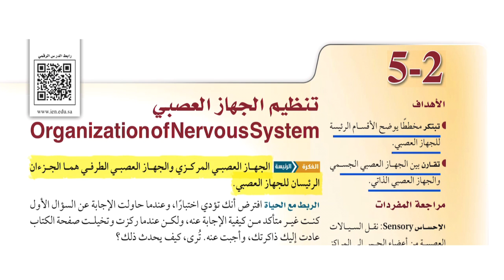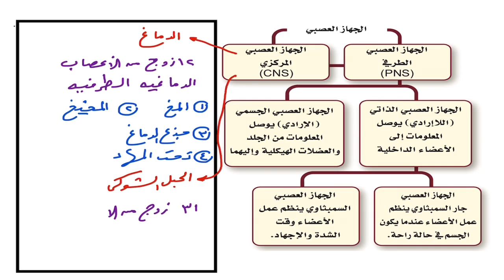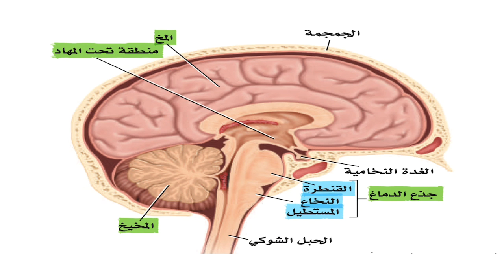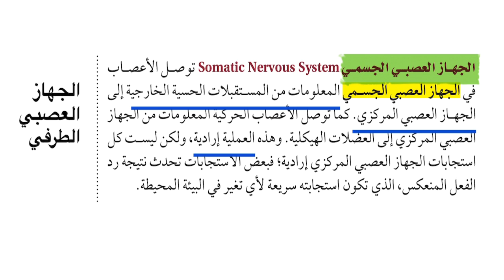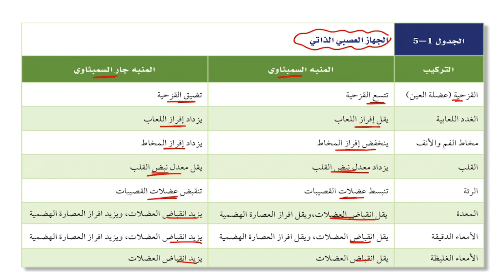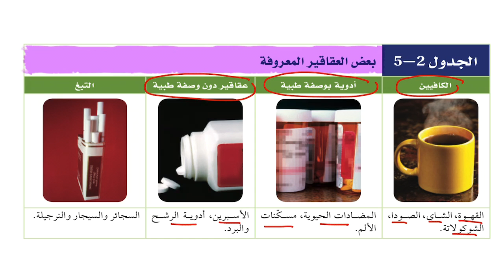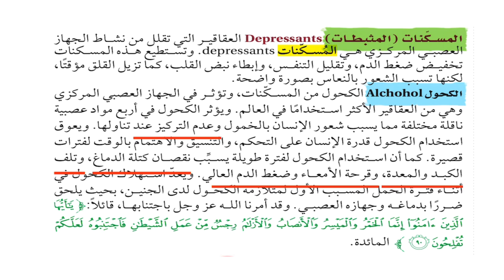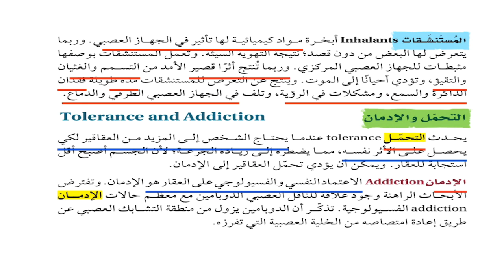تنظيم الجهاز العصبي وتأثير العقاقير